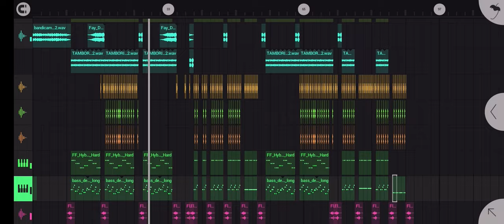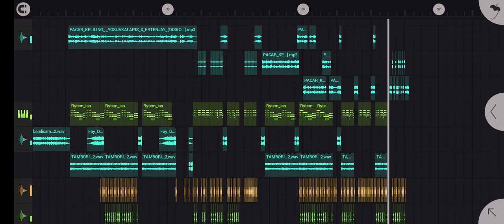VIRAL_TIKTOK_”PACAR KELILING”_HAYCHEL BAWONSE_NEWWW 23k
Bantu like guys🙏